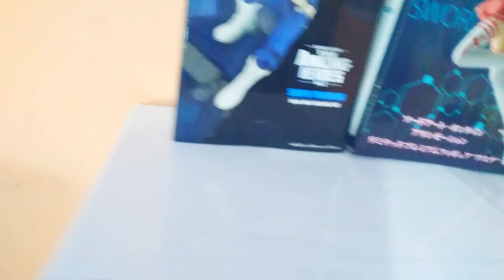Membuat Tempat Action Figure Dari Kardus (Meminimalisir Buged MasBroooohhhhhhh!!!! )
Yoooo Gyaeissss.

Kita kali ini akan berkreasi dulu dengan bahan KARDUS :D
Dan kreasi kita kali ini adalah membuat kotak/Rak dinding action Figure yang kita akan menggunakan bahan kardus :D

Seperti apa jadi nya yaaa,yukk cekidot :D

Thankyou :D